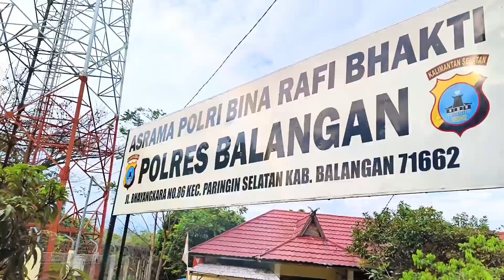COMING SOON FUN RUN 7,8 KM POLRES BALANGAN